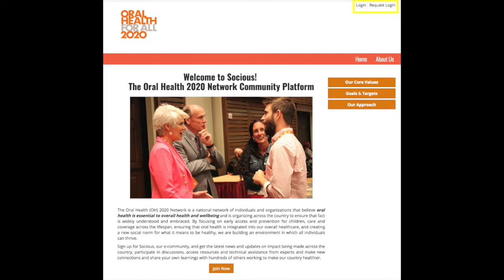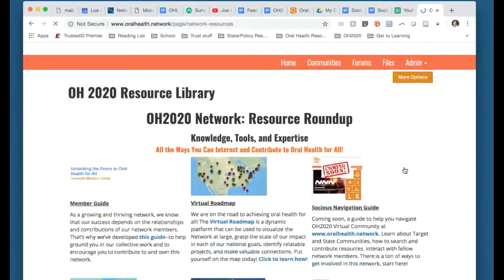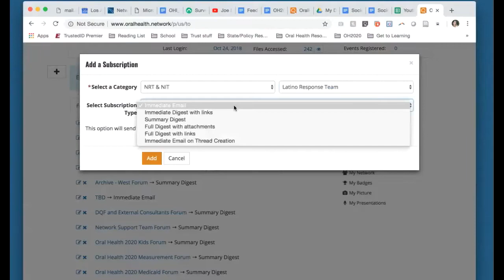Home Features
This video is about Home Features